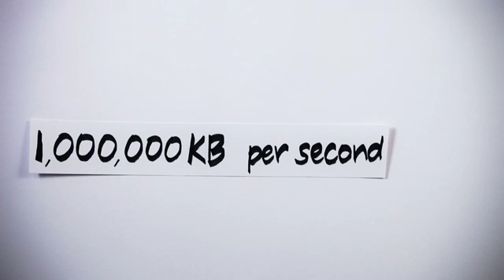What Is Fibre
Short video on using optical fibre as preference over other broadband mediums.